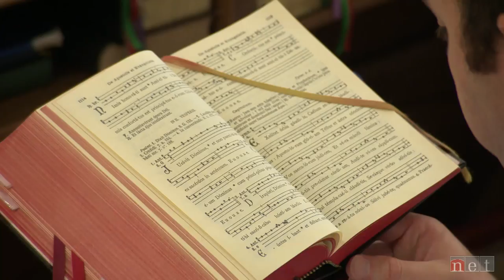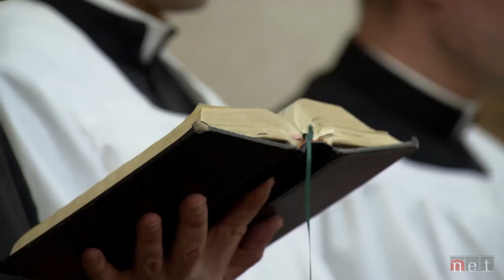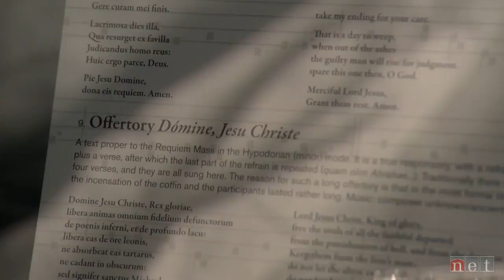Nebraska seminarians top the charts with Gregorian chanting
"Seminarians near Denton practicing an ancient form of daily worship top the charts with Gregorian chanting.

A recent chart-topping musical recording came from a group you wouldn’t expect in a place you wouldn’t expect. In a seminary near Denton, Gregorian chanting is a part of everyday life.  Several priests who graduated from the seminary recently came together as The Fraternity to release a recording of these chants called Requiem.  Requiem topped the classical music charts for 13 weeks following its release in the spring of 2017.  Learn more about these unique artists and the religious community that has been using Gregorian chants as part of its daily worship for hundreds of years.

You can also see behind-the-scenes photos and other extras at NebraskaStories.org